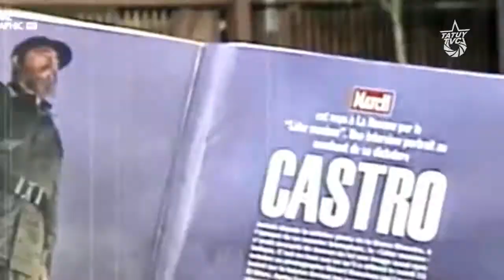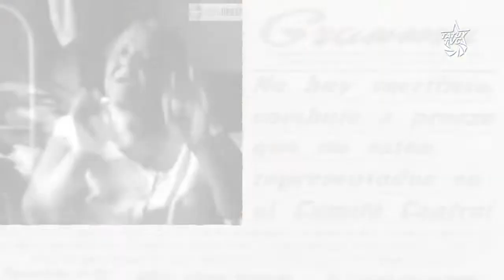FIDEL INMORTAL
Se desprendió un mortal, se desprendió un hombre, pero ancló para siempre la convicción en los pueblos, de que aún en las peores circunstancias, los mortales pueden hacer realidad una inmortal Revolución...